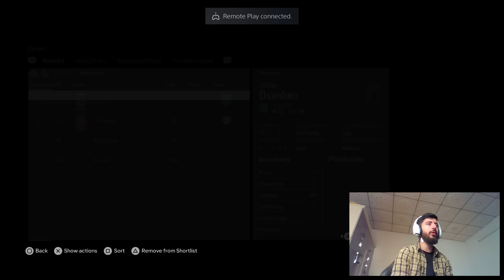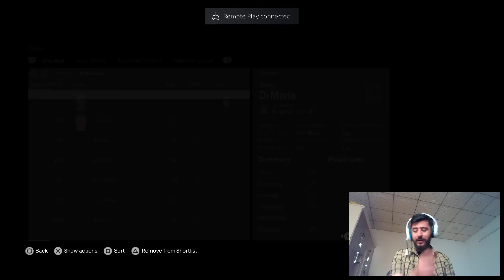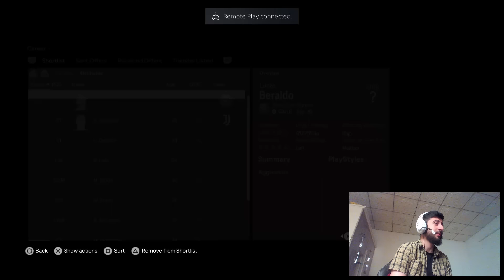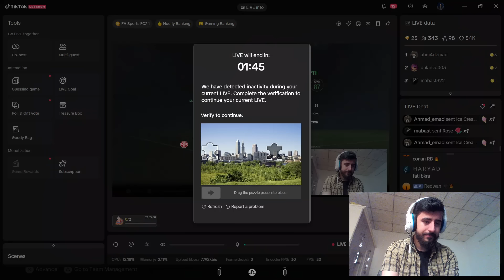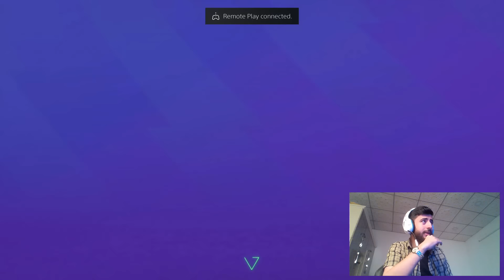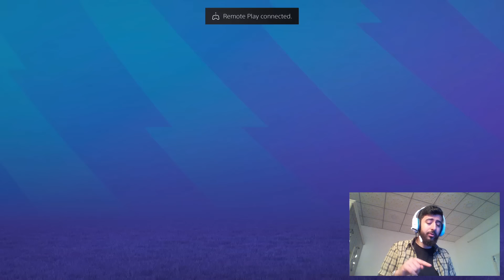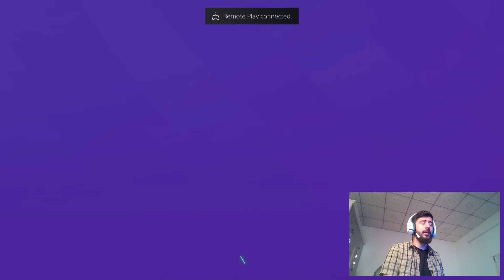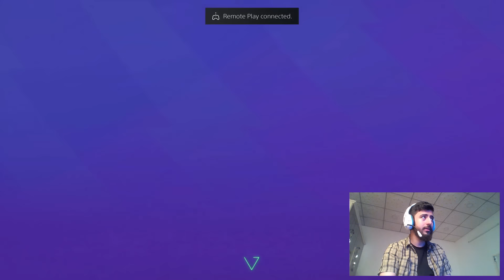دروستکردنەوەی مان یونایتد، یەکێک لە تایبەتترین لایڤەکان !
دووبارە مان یونایتد دروستدەکەینەوە و شتی زۆر تایبەت و خۆش روویدا